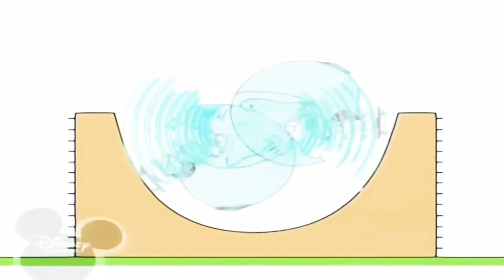26 червня 2020 р.